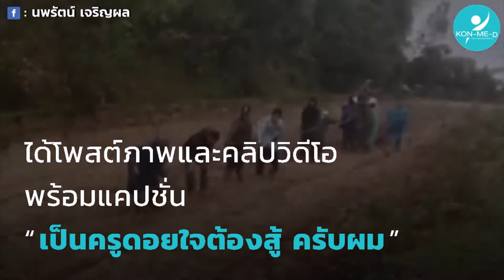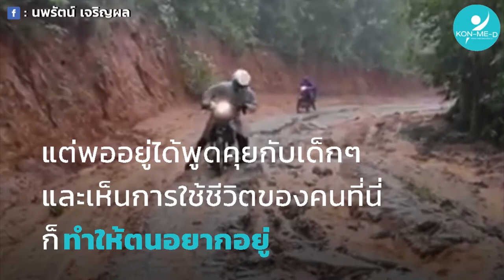ชีวิตทรหด ของ ครูดอย "บอย - นพรัตน์ เจริญผล"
ลำบากแค่ไหน ก็จะอยู่ที่นี่
เพื่อเด็กๆ จะได้มีวิชาความรู้
เปิดความคิดและชีวิตสุดทรหดของครูดอย
กับเรื่องราวของ "ครูบอย - นพรัตน์ เจริญผล"